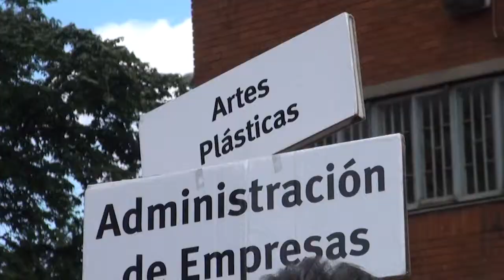Inducción de Estudiantes (2014-I) - UTADEO 2014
Así se vivió la jornada de inducción de estudiantes nuevos para el periodo (2014-I) en la Universidad Jorge Tadeo Lozano.